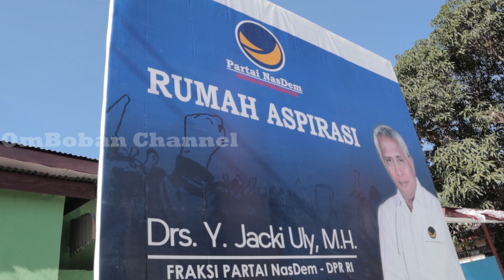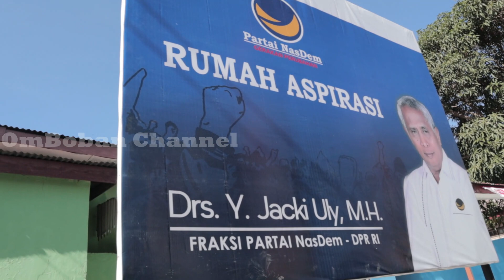CERITA HIDUP, TUGAS & PENGABDIAN//IRJEN. POL. (Purn). Drs. Y. JACKI ULY, M.H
IRJEN. POL. (Purn). Drs. Y. JACKI ULY, M.H, Mantan Kapolda NTT dan Kapolda Sulawesi Utara ini merupakan Anggota DPR RI Komisi III Fraksi Partai Nasdem ini berasal dari keluarga Polisi dimana Ayahnya Kombes Pol. Drs. Titus Uly adalah Kapolda pertama NTT (masih POLWIL). Darah Polisi mengalir dalam dirinya dalam tiga generasi. Cerita Hidupnya, Pengalaman sebagai seorang Polisi dan Pengabdiannya sekarang sebagai Anggota DPR RI mewakili NTT dapat Kita saksikan selengkapnnya disini. Mari dukung kami para konten kreator lokal NTT @Kaboax Channel, @Bere Tallo Channel, @NGAKAK SEMBARANG, @Podjems, @Pasiar Oto Channel. Salam Halek